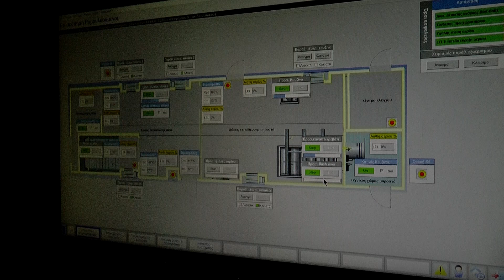Το fire dragon στην Πυροσβεστική Υπηρεσία Καβάλας - Προσομοίωση πυρκαγιάς σε σπίτι με διάσωση